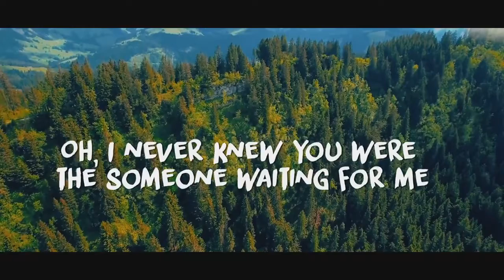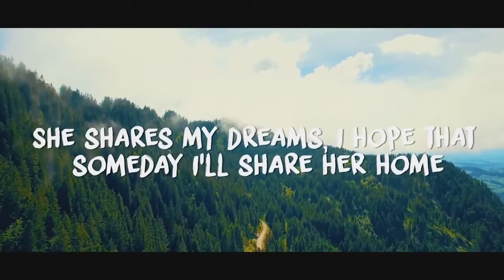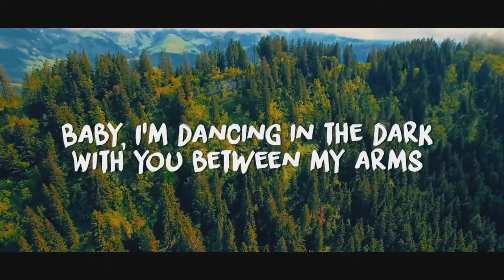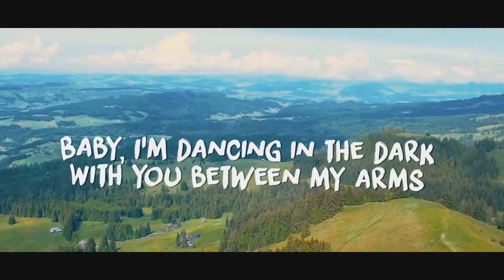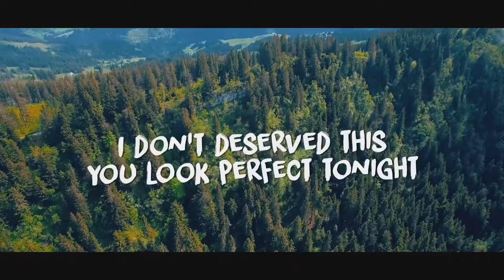Ed Sheeran - Perfect [Lyric Video]